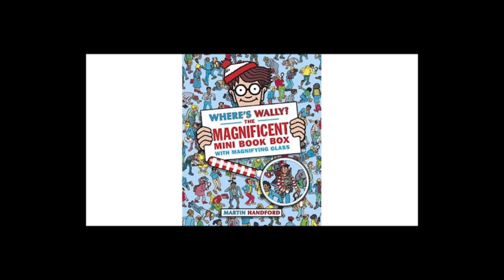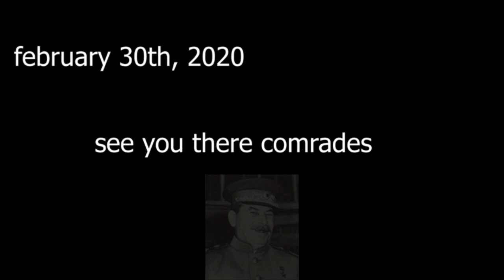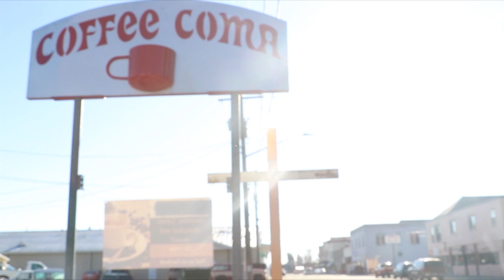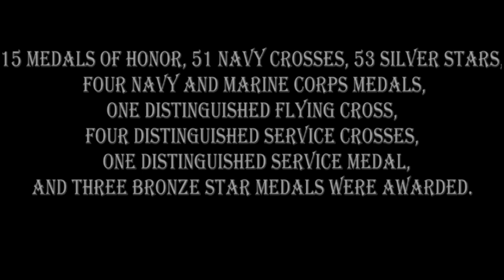DPHS StagTV December 6, 2019